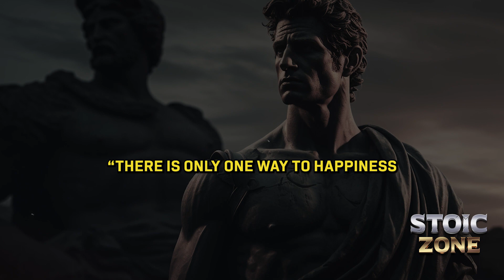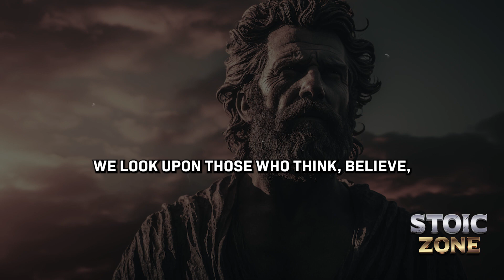Why Patience is Power | Priceless Benefits of Being Patient | Stoicism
Unlock the transformative power of patience through the timeless wisdom of Stoicism. In this video, we delve into the priceless benefits of cultivating patience and the serenity it brings.

🎯 Key Moments
00:00 INTRO
02:05 Number #1: Patience & impatience
04:47 Benefit #1: The natural flow
07:26 Benefit #2: Wiser (more rational) decisions
10:03 Benefit #3: Equanimity
13:21 Benefit #4: Perseverance & success
16:26 Benefit #5: Tolerance for others
20:41 CONCLUSION